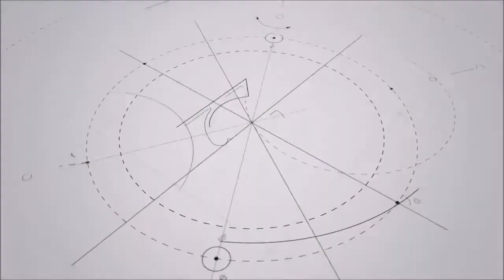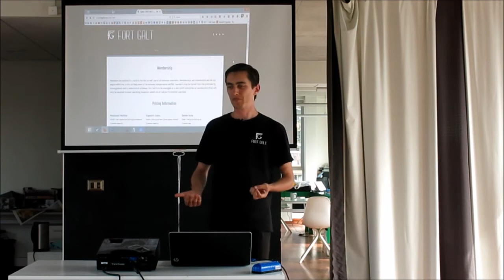Gabriel Scheare – Fort Galt update and Underground Homebirth Movement in Chile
Please enjoy my recent conversation with Gabriel Scheare founder of Fort Galt. Herein we discussed the evolution of Fort Galt, Galt’s Gulch Chile, Exosphere, Cryptacademy, Bitcoin, cryptocurrency, underground homebirth story, Danilo’s water birth experiences, water birth stand up comedy joke, state mandated vaccinations, perverted incentives, How To Raise Your Child In Spite of Your Doctor, sovereign immunity, Jordan Peterson, Ayn Rand and more!

“Be the change that you wish to see in the world.”  ― Mahatma Gandhi

Book a one to one private Skype session to discuss how you can learn and understand Peaceful Anarchism and Voluntaryism. $60 USD per 1/2 hour to explore and incorporate true freedom into your life now!